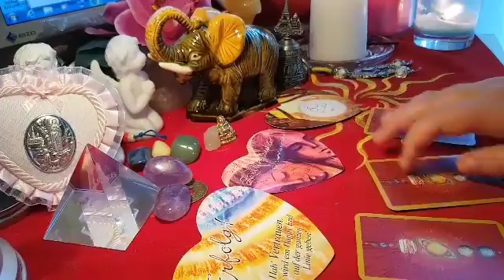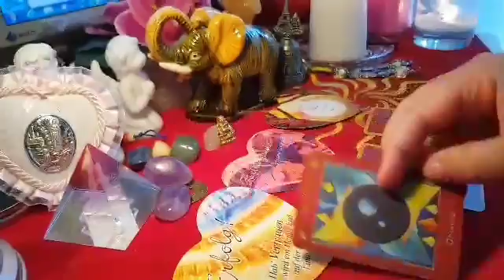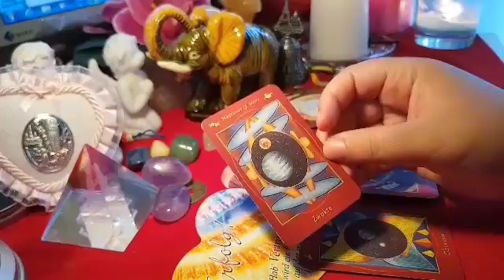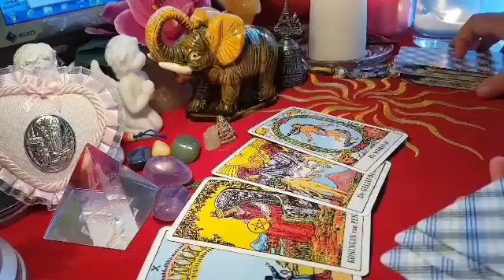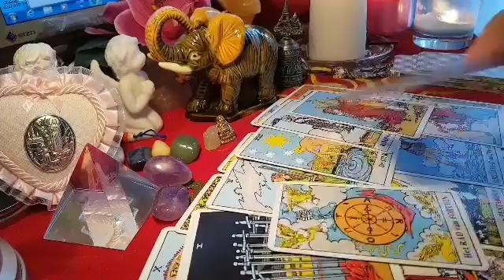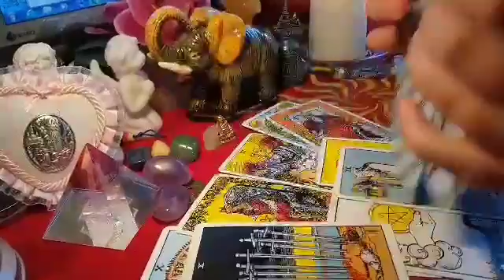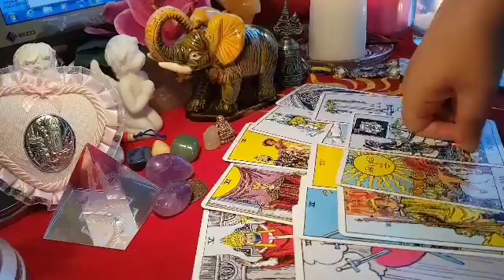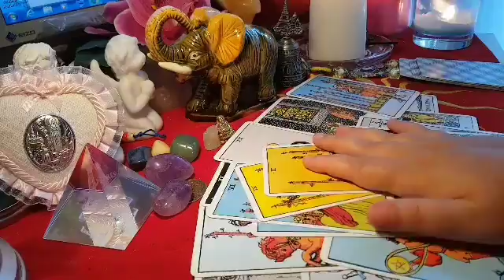CAPRICORN DRAGOSTE SEPTEMBRIE 2017